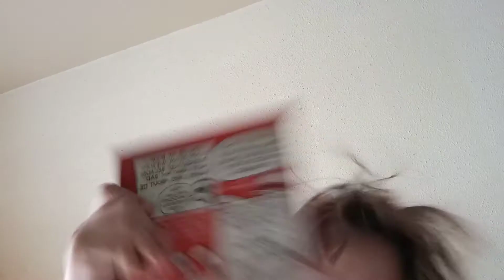among us in real life pt 2